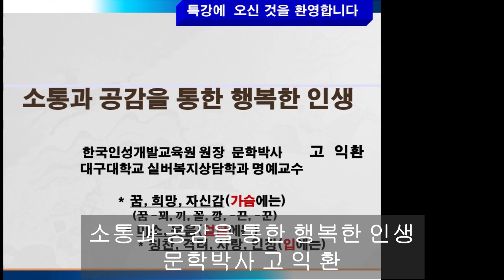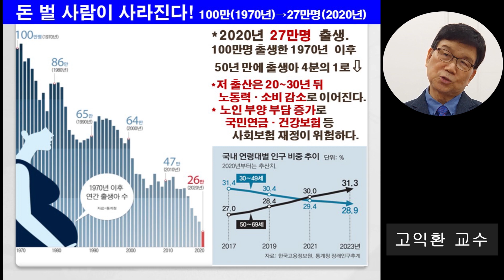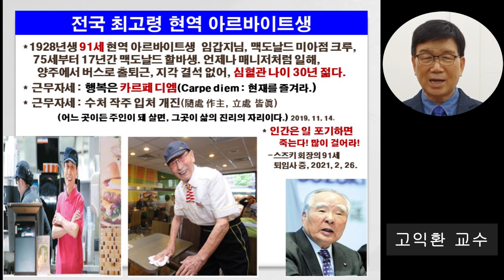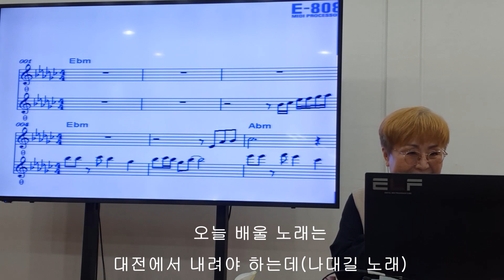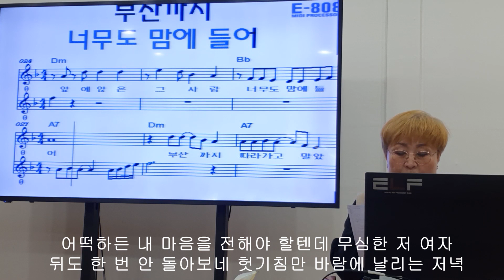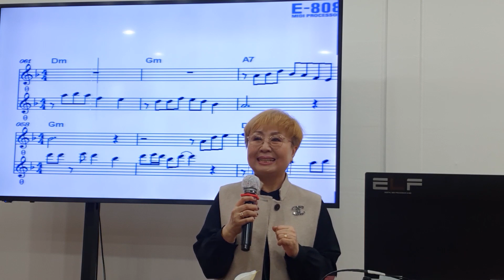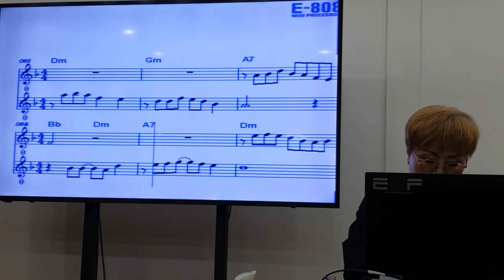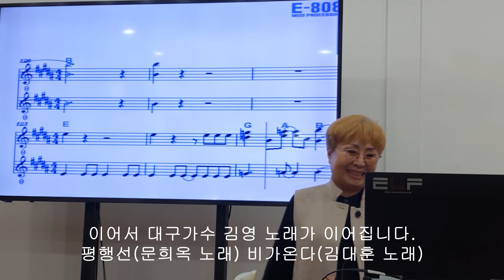강의5 온라인시민대학 온라인 강의5(20210318)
고익환 교수(소통과 공감을 통한 행복한 인생) 이도경 노래강사(대전에서 내려야 하는데 - 나대길 노래)
많은 시청과 홍보 부탁드립니다!